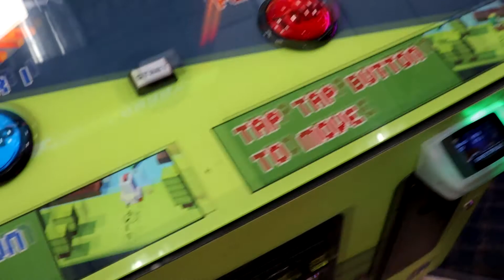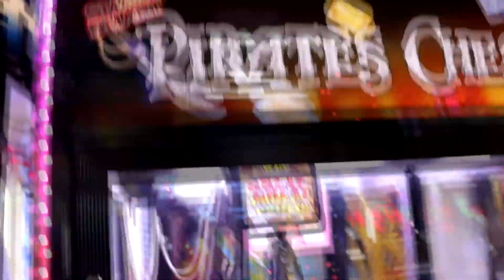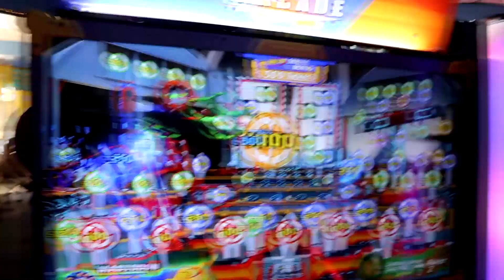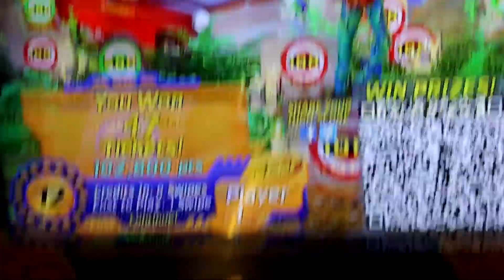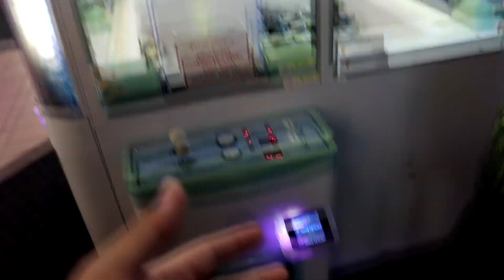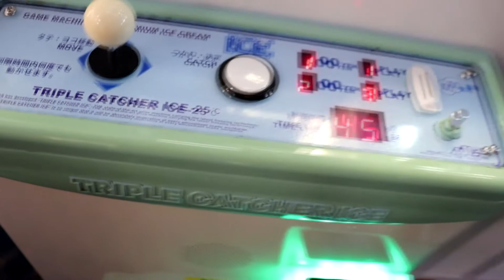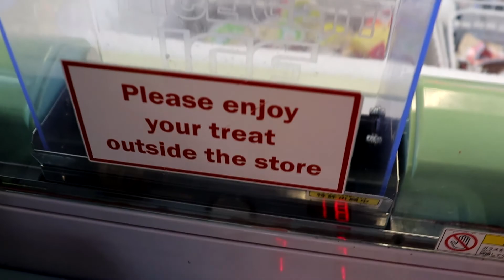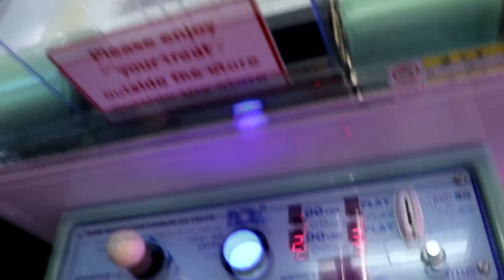Crossy Road Shenanigans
We are at Fun Factory in Mililani, Hawaii. Today, we play a little of everything. But, Micah and Shanzie did great at Crossy Road in this video!